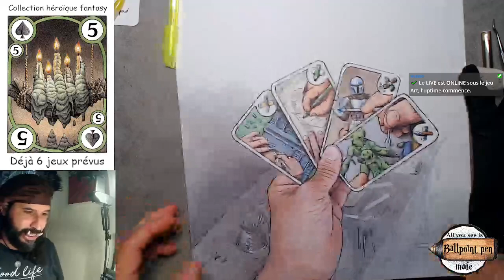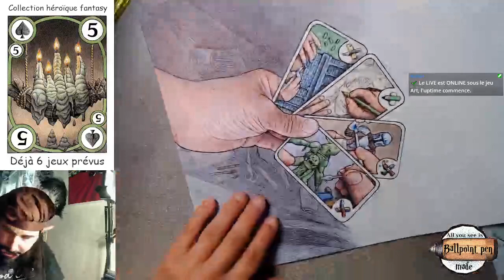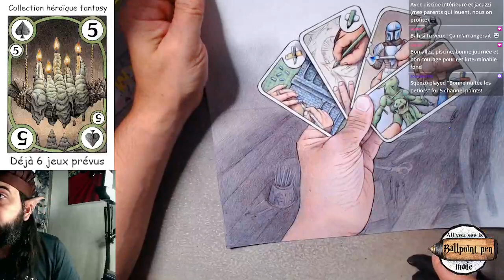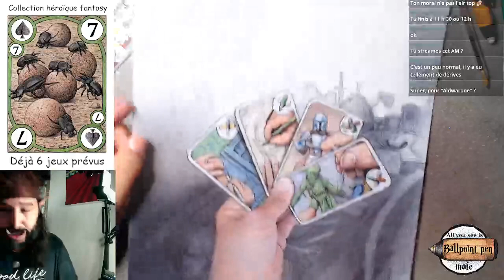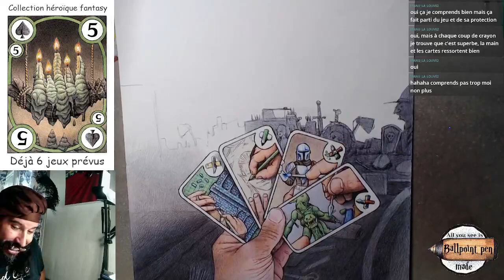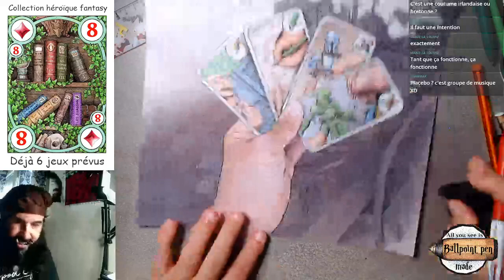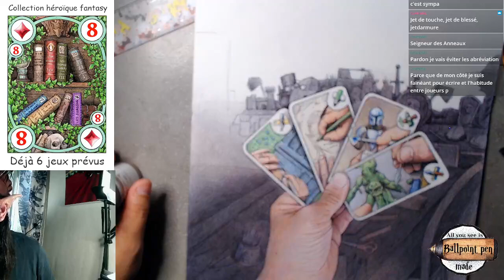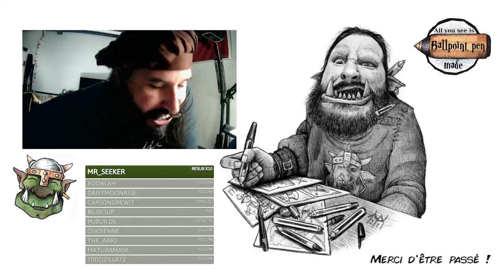Dessin aux stylos: Affiche atelier 24/25 (part4)